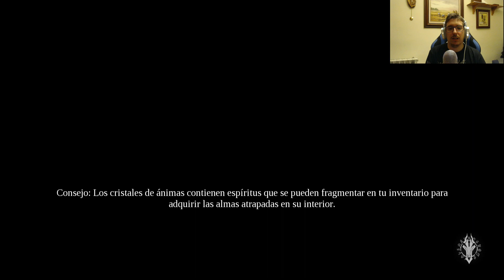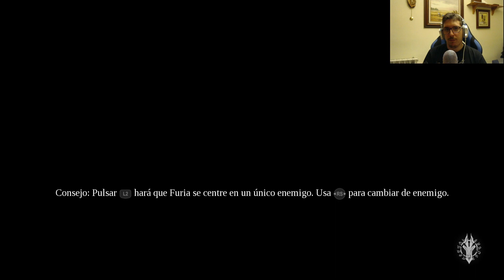Darksiders 3 apocalíptico en español | Reto Hardcore | CAPITULO 8: "Furia vs Pereza!"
Hola pistachos!!
He decidido anular el reto hardcore en este serie ya que su alta dificultad nos impedía avanzar a buen ritmo y estaba cortando un poco el ritmo normal de la serie haciendo los capítulos muy densos en los que apenas avanzábamos. Aun así terminaremos la serie y disfrutaremos de todo el juego hasta el final y de su historia. Espero que no os importe y que lo disfrutéis a tope. Un abrazo pistachos!!

*Los derechos del juego Darksiders 3 pertenecen a THQ Nordic y a Gunfire Games.